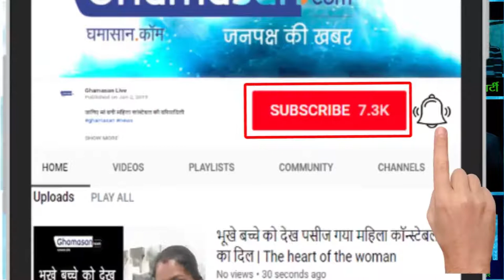Sadhguru & others attend Special Screening of 'Manikarnika'...Manikarnika | Kangana Ranaut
Manikarnika - 'The Queen Of Jhansi' | Kangana Ranaut | Shankar Ehsaan Loy | Prasoon Joshi